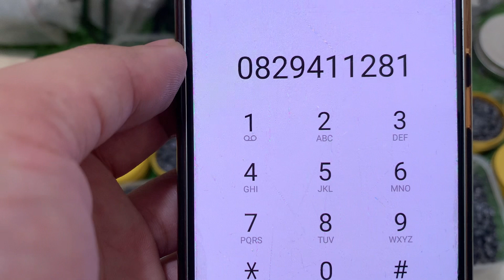Tiếp tục giảm giá kẹo chì 5.52 chỉ 300k hàng loại 1, đóng máy, chì mềm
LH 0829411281